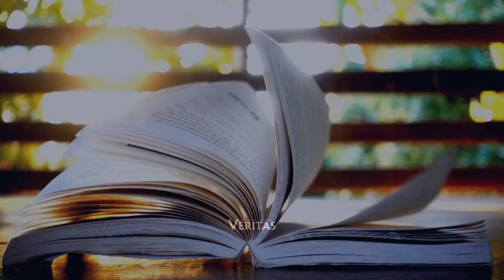2024-06-12 10. évközi hét szerda Mt 5,17-19† EVANGÉLIUM Szent Máté könyvéből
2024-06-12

10. évközi hét szerda

Mt 5,17-19
† EVANGÉLIUM Szent Máté könyvéből

Jézus a hegyi beszédben ezt mondta tanítványainak:
Ne gondoljátok, hogy azért jöttem, hogy megszüntessem a törvényt vagy a prófétákat. Nem megszüntetni jöttem, hanem tökéletessé tenni. Bizony, mondom nektek, amíg az ég és föld el nem múlik, nem vész el a törvényből egy í betű sem, sőt egy vessző sem, amíg minden be nem teljesedik. Aki tehát csak egyet is eltöröl akár a legkisebb parancsok közül is, és úgy tanítja az embereket, azt nagyon kicsinek fogják hívni a mennyek országában. És mindaz, aki megtartja és tanítja őket, igen nagy lesz a mennyek országában.
Ezek az evangélium igéi.